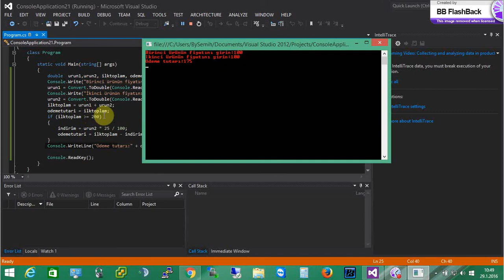C# Klavyeden Gİrilen 2 Ürünün 2.Ne İndirim Yapan Program